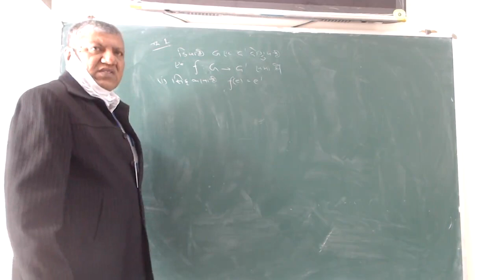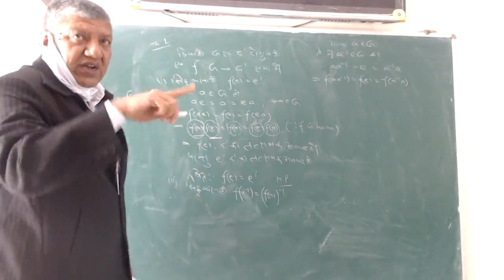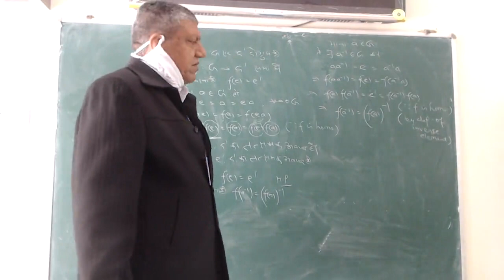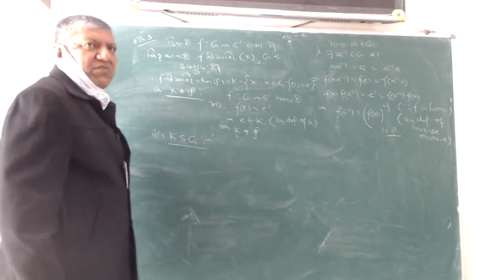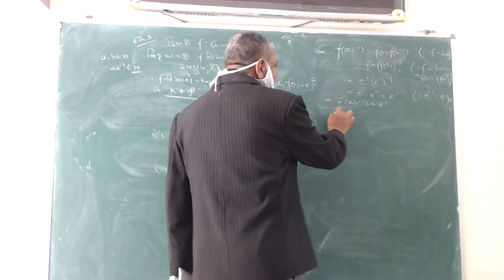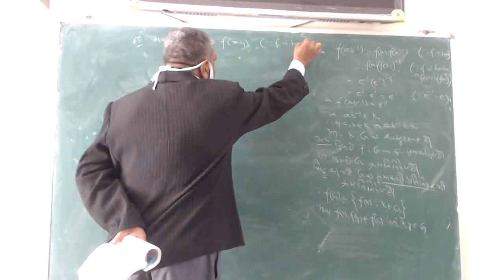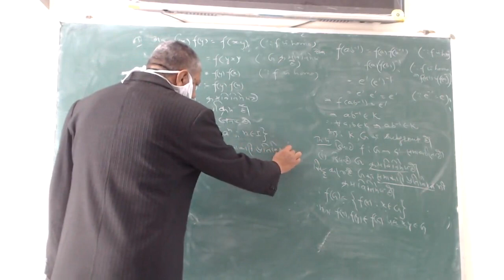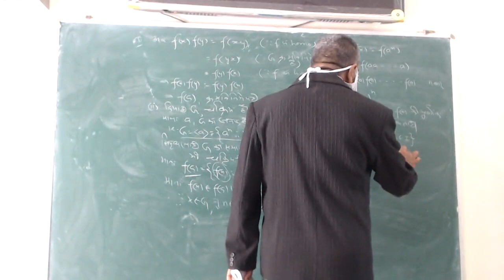Group Homomorphism - 2 (B.Sc. - III) By Dr. Harish Kumar (Maths)